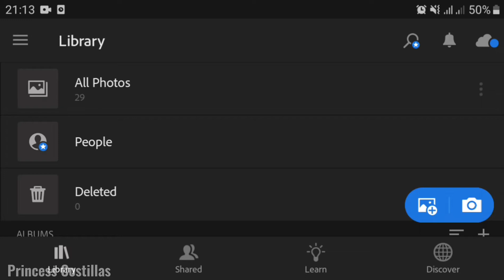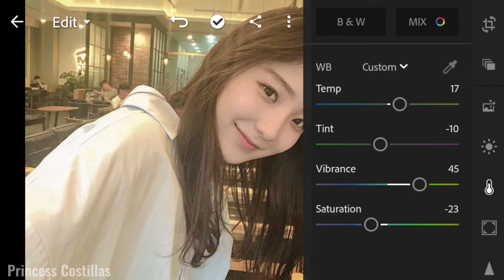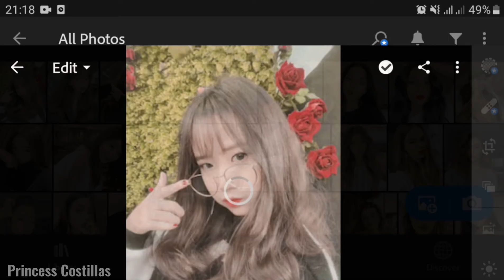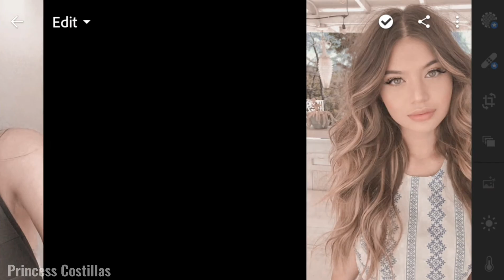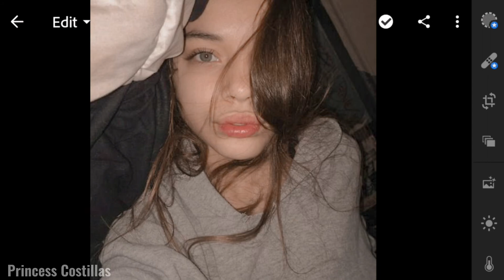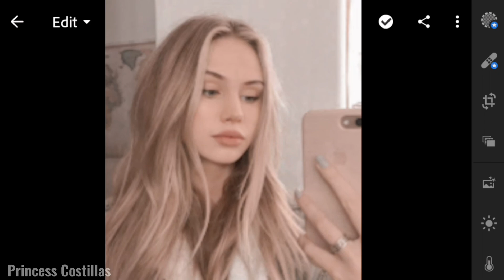Korean Selfie Lightroom Preset Free DNG | How To Edit Korean Selfie PresetTutorial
App Used:
• Lightroom

🔴 WANT THIS PRESET?

• THE PASSWORD WILL APPEAR THRICE SEPERATELY
Example: